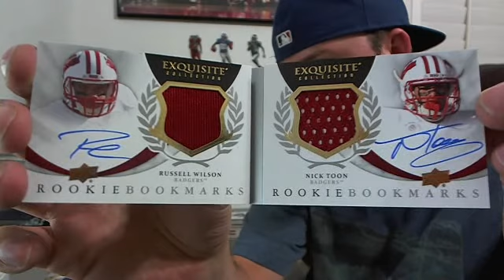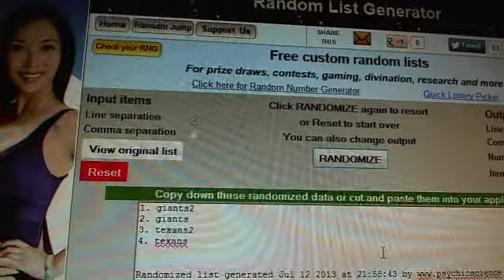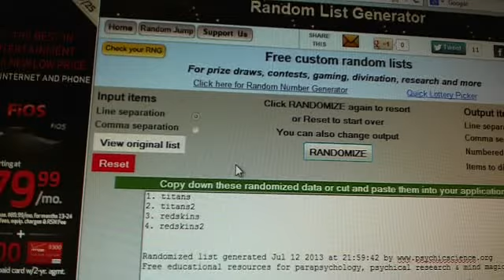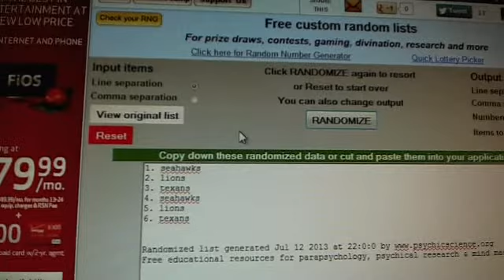Randoms ~ 2012 Exquisite, National Treasures, and Five Star Football 3 Case Breal